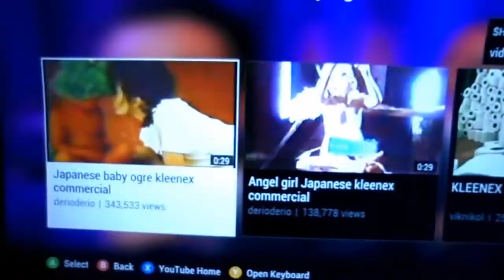The 'Cursed' Kleenex Commercial (Gets Creepy at 12:00 AM)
The famous video of someone named 'Shrouded Hand' on Youtube watching the infamous 1986 Japanese 'cursed' Kleenex commercial, first at 11:58 PM, then again at midnight, on his XBox 360 on March 27-28 of 2013. He does nothing to change the video, just replays it, but it suddenly changes and becomes very scary. This video went viral after being uploaded. I have tried it myself, and It actually happened back when Martin was still art of TLTP. I may try again.